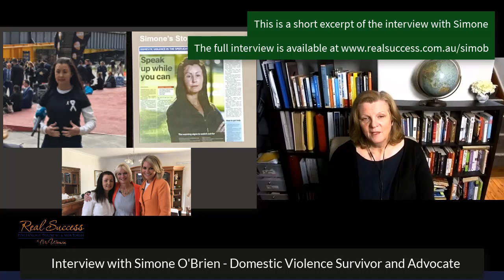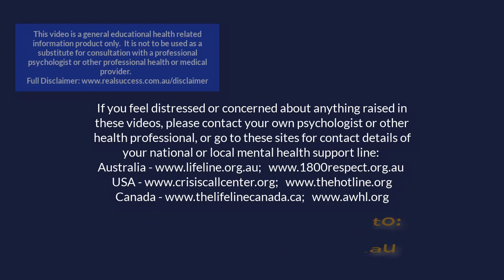Excerpt of Interview with Simone O'Brien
Simone O’Brien has survived horrific domestic violence and continues to manage the physical and emotional effects six years on.    Her unwavering positivity and drive is inspirational.
To get this interview series delivered to your inbox, and also receive a list of the seven strategies that women can use to overcome their challenges – go